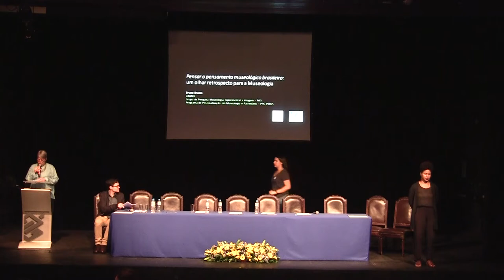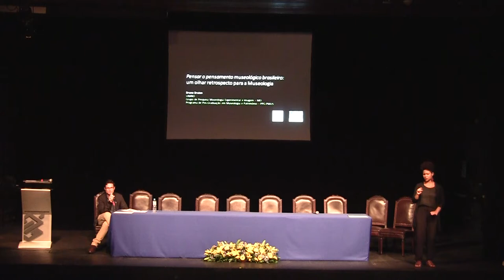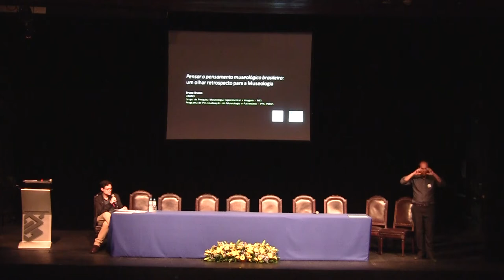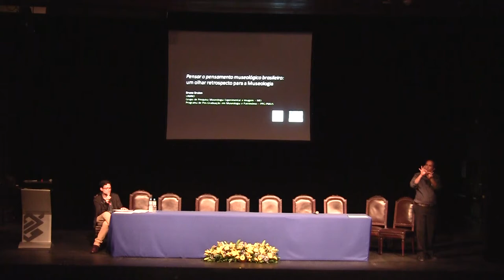Seminário 200 anos de Museus no Brasil - Memória do Pensamento Museológico Brasileiro.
Tema: Memória do Pensamento Museológico Brasileiro.

PALESTRANTE: Bruno Brulon – Universidade Federal do Estado do Rio de Janeiro – UNIRIO, Rio de Janeiro/RJ.